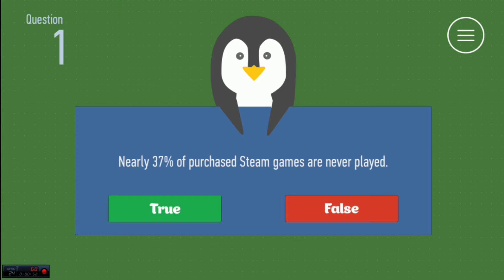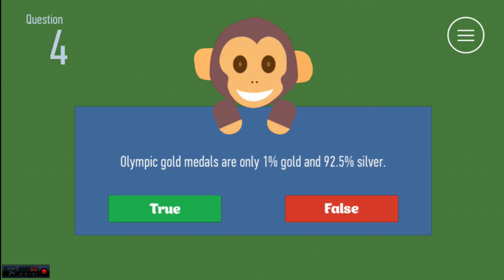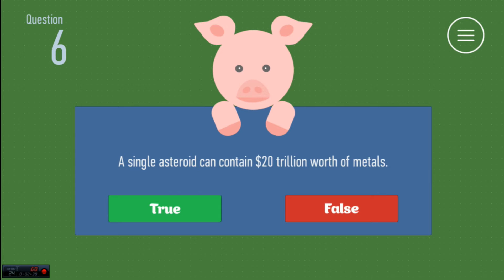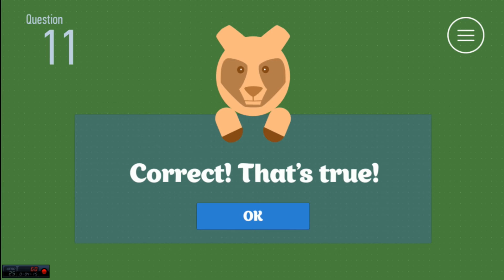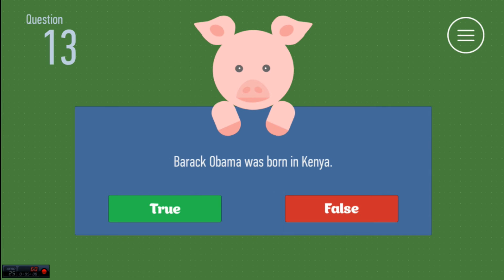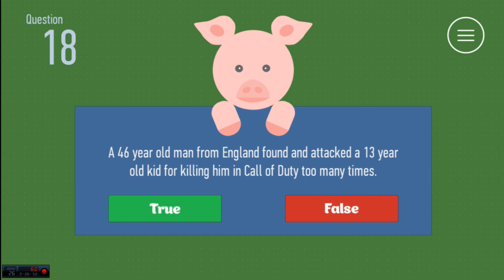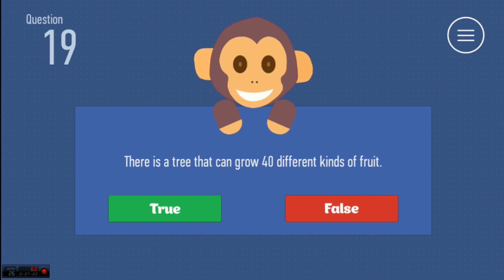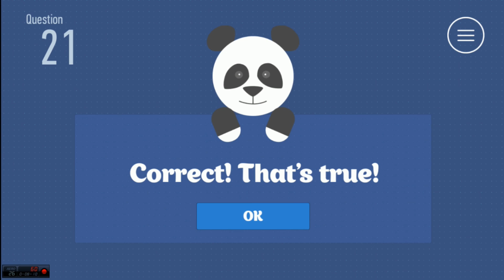VERDADERO O FALSO! #01 | TRUE OR FALSE EN ESPAÑOL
Muuy buenos días, tardes, noches chicos!, aquí BAM en un nuevo video para el canal, en esta oportunidad traigo mi primera partida en TRUE OR FALSE! ;D, espero que les guste! ;D

Si tienen sugerencias sobre contenido para el canal no duden en dejarlo abajo en la caja de comentarios! responderé a todos! :D

Juegos baratos! :D

Mi SETUP:

Motherboard (Placa Madre): MSI B150 Gaming M3
Mem RAM: 2x 8g Ram HyperX Black Edition
GPU (Tarjeta de video): Asus GeForce GTX 750ti OC Edition
PSU: Cooler Master eXtreme Power Plus 500w
CPU: Intel Core i5